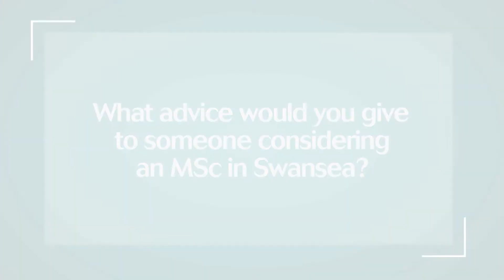Engineering MSc Advice with Subtitles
Swansea University continues to maintain its position as one of the top universities for the UK for Engineering.

The College is based at Swansea University's brand new £450 million Bay Campus, which has four buildings dedicated to engineering. Our subjects include Aerospace, Civil, Chemical and Mechanical Engineering, plus more.

We are recognised internationally for our cutting-edge research, with 94% of our academic staff producing research of World-Leading or Internationally Excellent quality (REF 2014).

We collaborate with multinationals, small and medium size businesses (SMEs), and public and third sector organisations, which provides great opportunities for our students in both research and employment.

With our world-class research centres and a sustained investment programme to provide outstanding resources and facilities, the College of Engineering provides a superb environment in which to study.